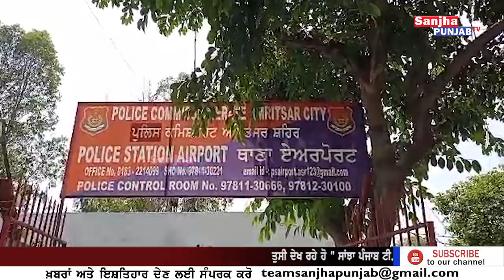ਲੰਡਨ ਜਾ ਰਹੀ ਬੀਬੀ ਦਾ ਏਅਰਪੋਰਟ 'ਤੇ ਲੁੱ/ਟ ਲਿਆ ਸੋਨਾ | Amritsar | Sanjha Punjab Tv